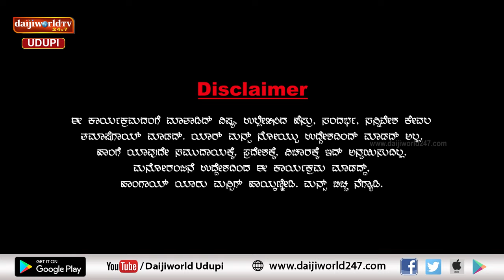ಚಂಯ್ಕ್ ಪಂಯ್ಕ್ | ಸಂಚಿಕೆ 50 | ಬ್ಯಾಂಕ್ ಮ್ಯಾನೇಜರ್ ಮತ್ತು ಸಾಲಗಾರರು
ಲೋನ್ ಕೇಂಬುಕ್ ಬ್ಯಾಂಕಿಗ್ ಹ್ವಾದರ್ ಮ್ಯಾನೇಜರ್ ಹತ್ರ ಜಗ್ಳಕ್ ನಿತ್ತಿರ್
ಮ್ಯಾನೇಜರ್ ಲೋನ್ ಕೊಡುದಿಲ್ಲ ಅಂತ್ರ್, ಇವ್ರ್ ಲೋನ್ ಬೇಕ್ ಅಂತ್ರ್
ಕಡಿಗೂ ಮ್ಯಾನೇಜರ್ ಲೋನ್ ಕೊಡುಕ್ ಒಪ್ಕಂಡ್ರಾ??